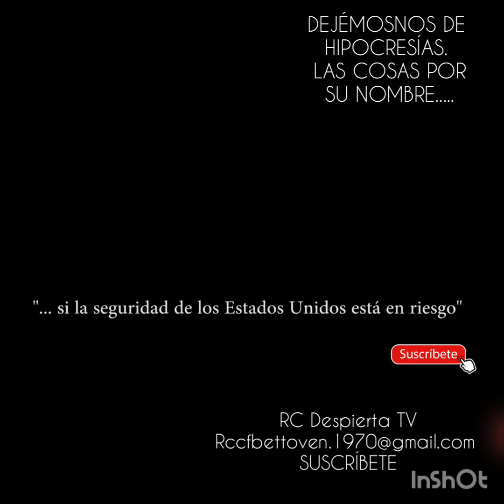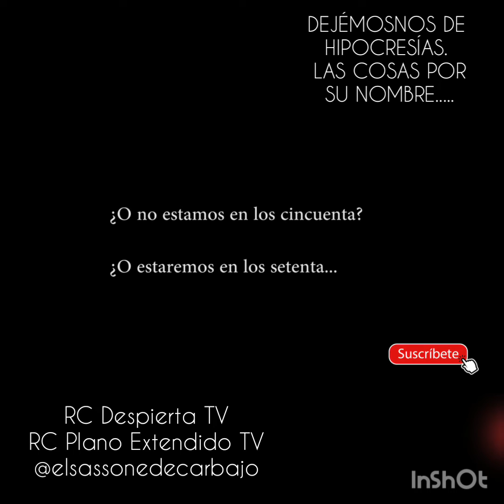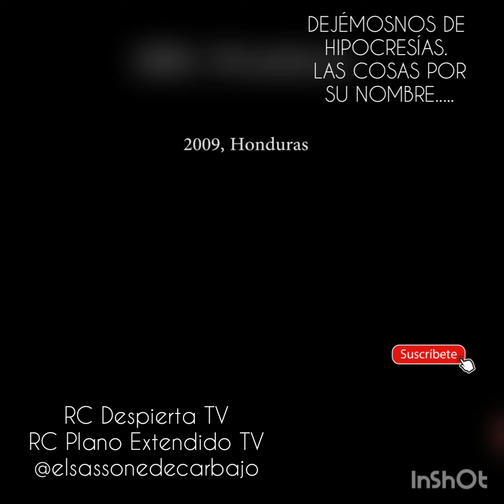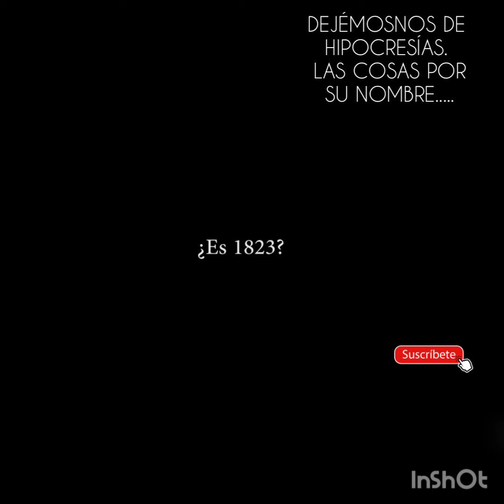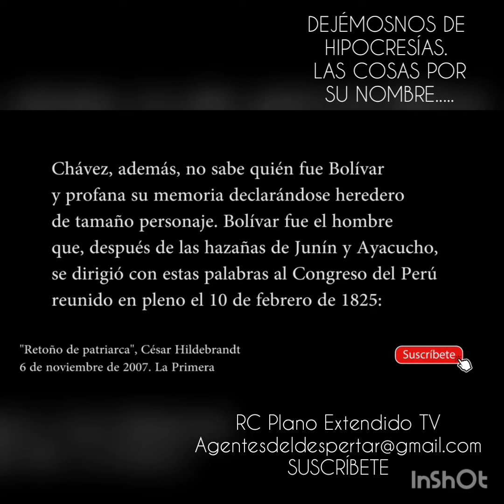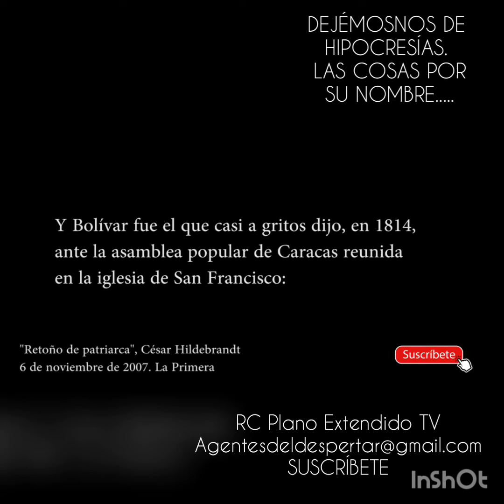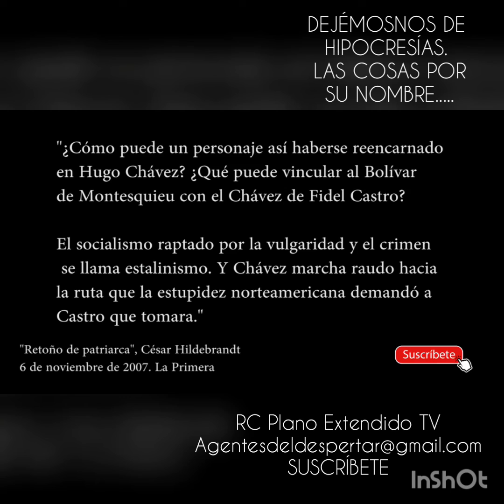A LA EDAD QUE TIENES, TODAVÍA CREES EN CUENTOS - DESPIERTA....!!!!!